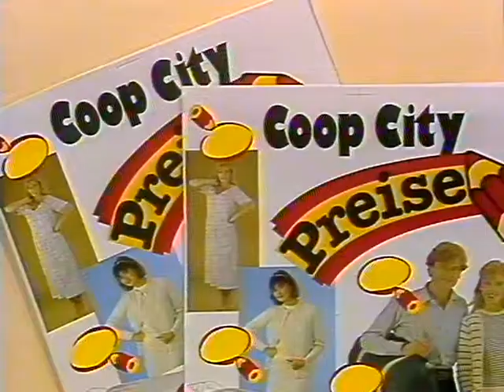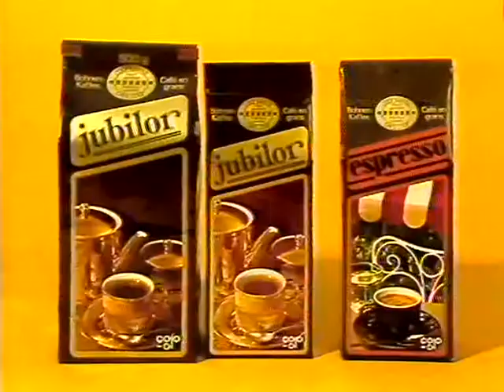Coop Mittwochstudio, Folge 232 vom 10. Februar 1982